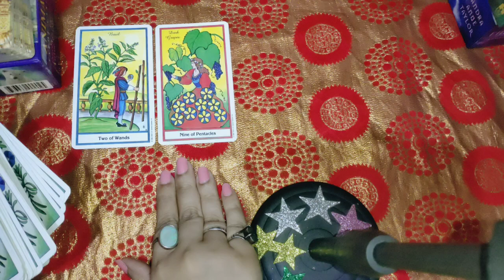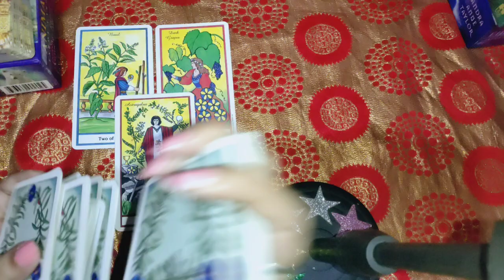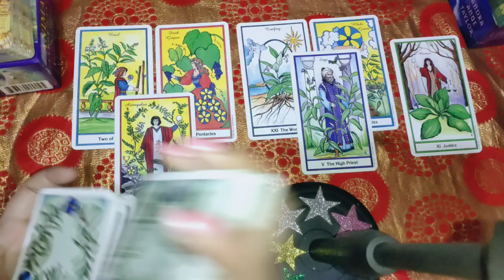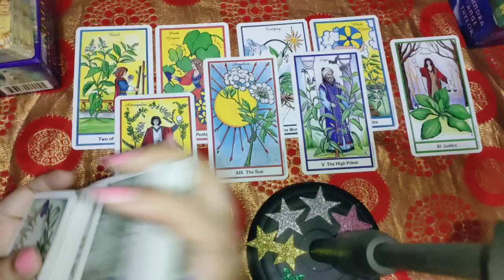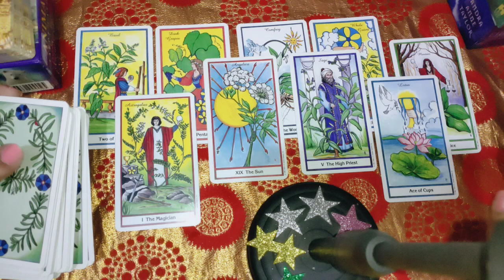divine feminine and divine masculine energies update 🔮 current feelings 👩‍❤️‍👨 next move 💞 guidance